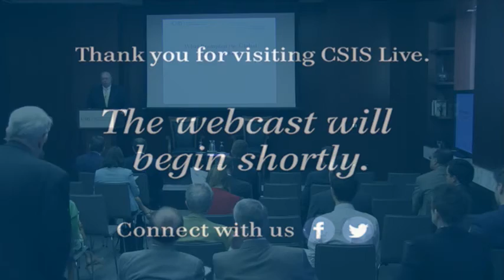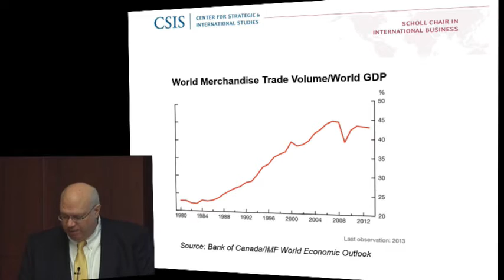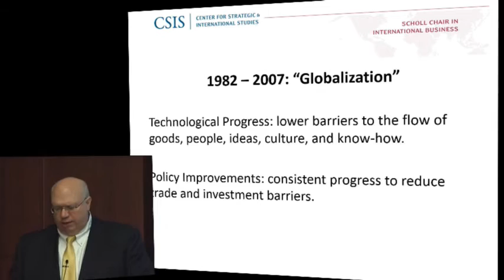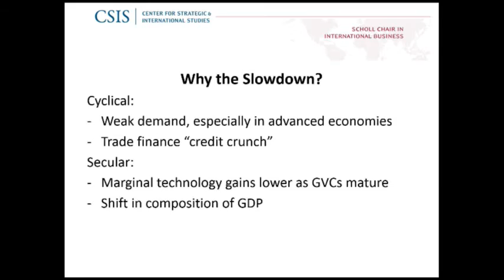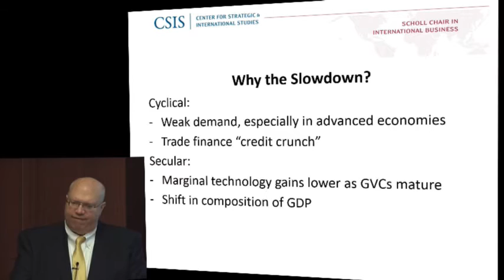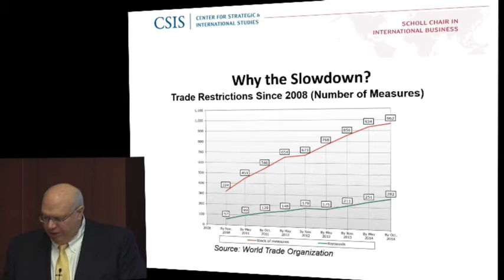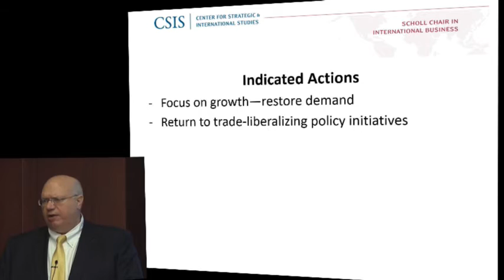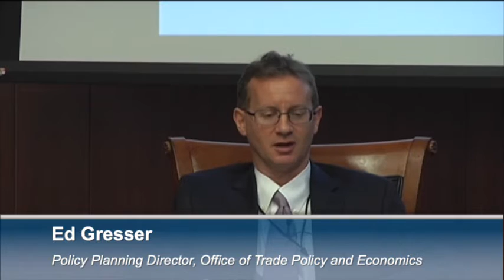What Prompted the Global Trade Slowdown?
Global trade has been disappointing following the 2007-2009 financial crisis. Beginning in the mid-1980s, the world economy entered a phase of rapid globalization, during which global trade consistently outpaced global GDP growth due to technological advances and policies that embraced economic integration. Trade collapsed during the financial crisis and the propensity to trade has stopped rising. This flattening has implications for the U.S. and the world, and policymakers need to understand the reasons for the slowdown and prospects for the future.

The Scholl Chair in International Business at CSIS released a new electronic report on the global trade slowdown on Tuesday, September 15, 2015. CSIS held a rollout event with remarks from BHP Billiton CEO Andrew Mackenzie and discussed the report with USTR Policy Planning Director Ed Gresser.

Opening Remarks:

Andrew Mackenzie
CEO, BHP Billiton

Presentation:

Scott Miller
Senior Adviser and Scholl Chair in International Business, CSIS

Discussion:

Ed Gresser
Policy Planning Director, Office of Trade Policy and Economics, Office of the United States Trade Representative

Scott Miller

Programs
Scholl Chair in International Business
Topics
Trade and Economics